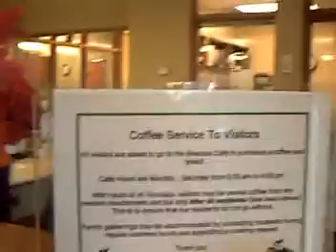Senior's Home 6